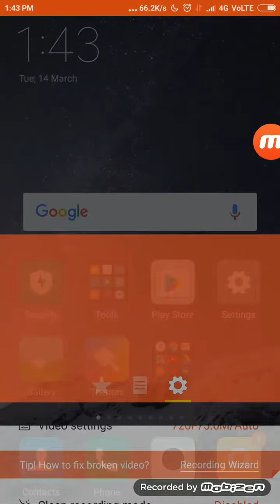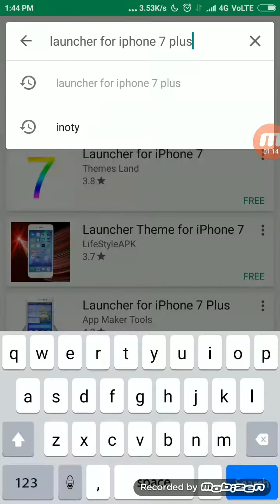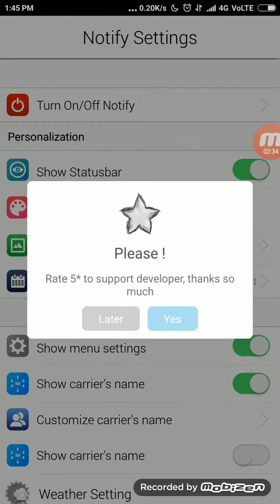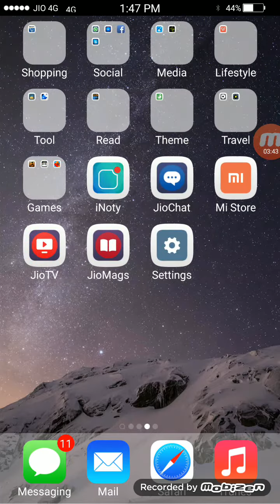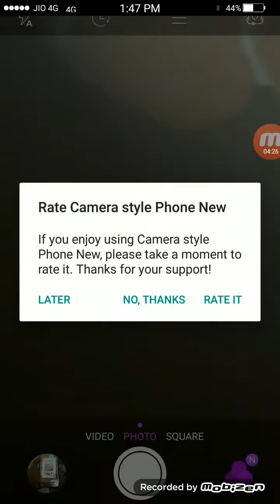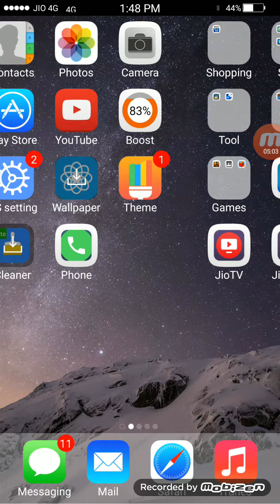How to turn your MIUI/Android phone into Iphone 7 plus